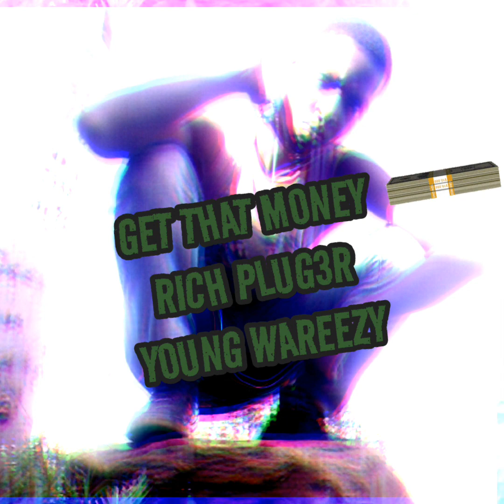Get that money-Young Wareezy x Rich Plug3r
Follow Instagram @moneymanmwangi @ysn_4l
Link Below Free Mixtape Download